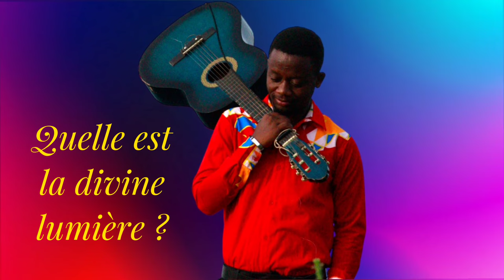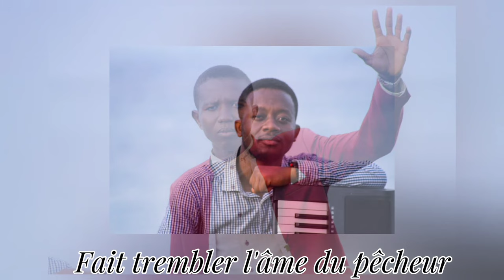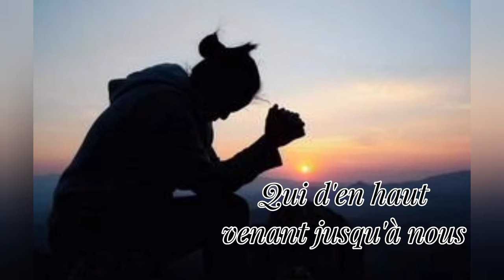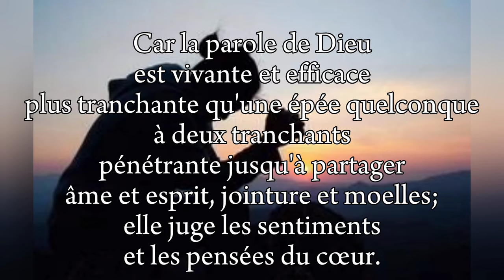Pour Triompher Dans Les Combats_ 115 Français CE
La parole de Dieu, c'est l'arme la plus puissante qui peut nous rendre victorieux dans les combats de la vie.